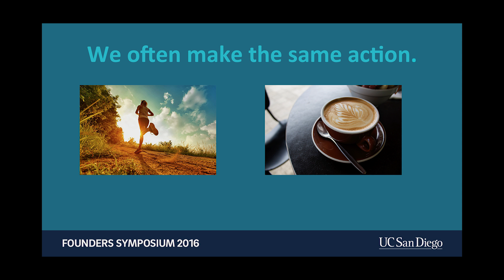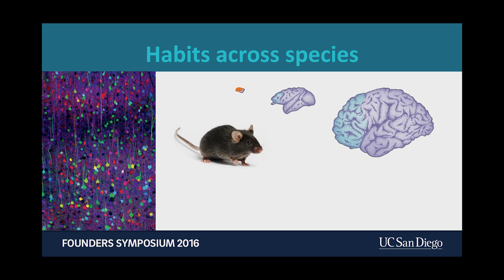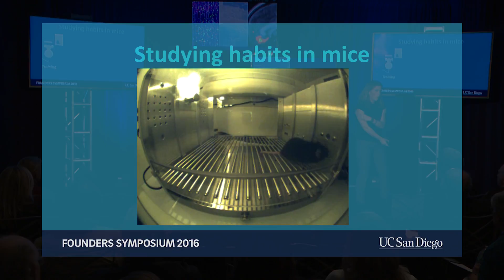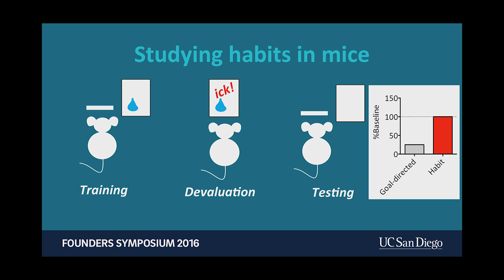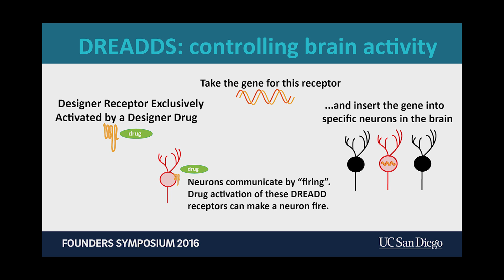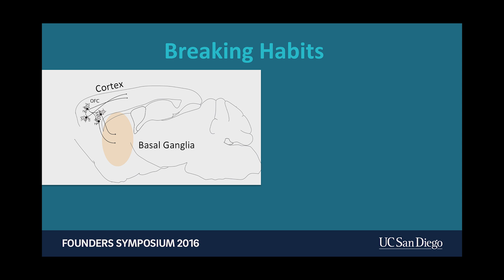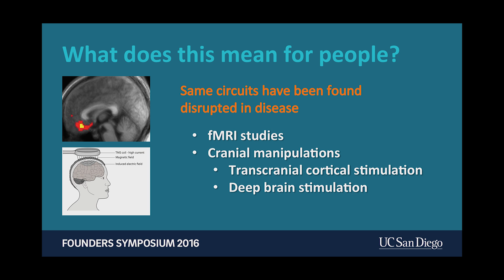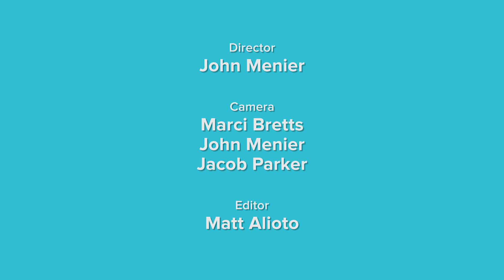Breaking Habits - Decision-making and Addiction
Christina Gremel explores the neural bases of decision-making processes and how addiction and other disrupters alter the flow of information through the brain. Recorded on 11/17/2016. Series: "UC San Diego Founders 2016" [Humanities] [Show ID: 31752]